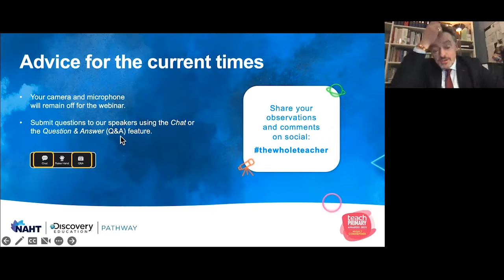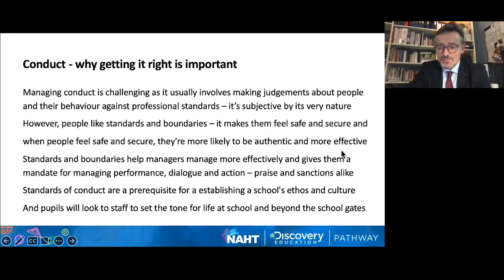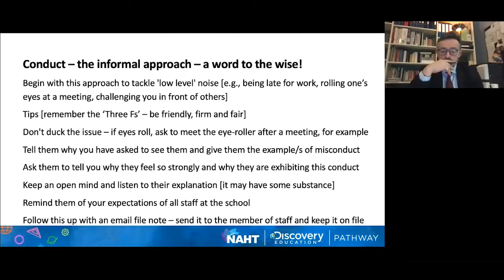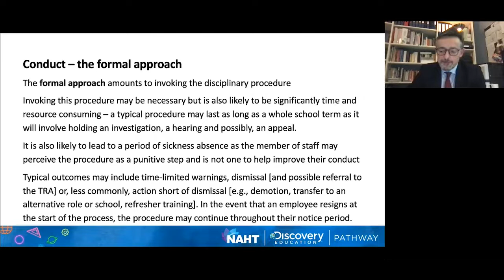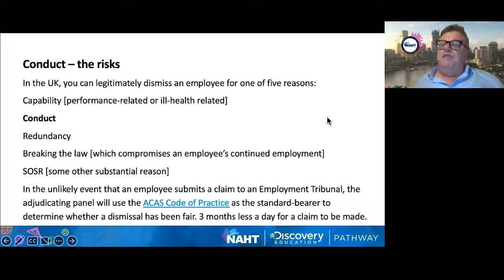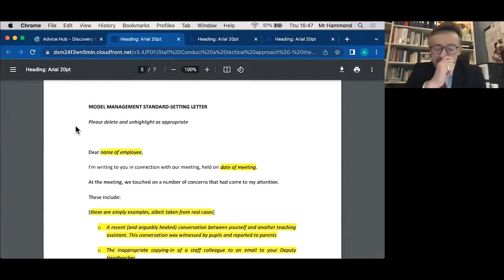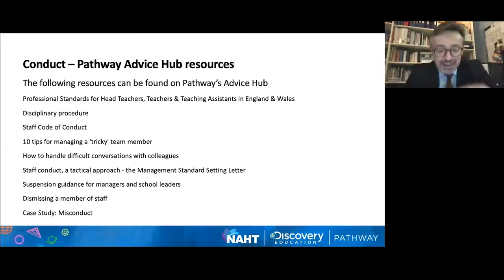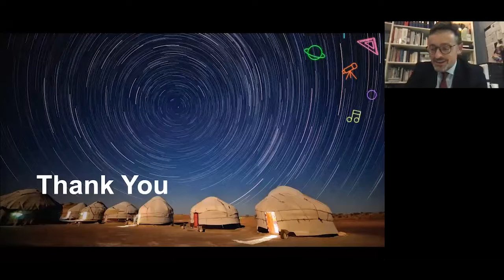Advice for the current times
An on-demand event jointly hosted by the NAHT and Discovery Education.

Andrew Hammond and Guy Dudley discussed the issues currently facing school leaders and those teaching and working in schools.

In this session, we’ll be covering:

Strategies for managing staff conduct
The features and benefits of the management ‘standard setting’ letter
Establishing an using a ‘Conduct Matrix’

If you’re a Pathway subscriber, you can access these advice pieces in the Pathway Advice Hub.